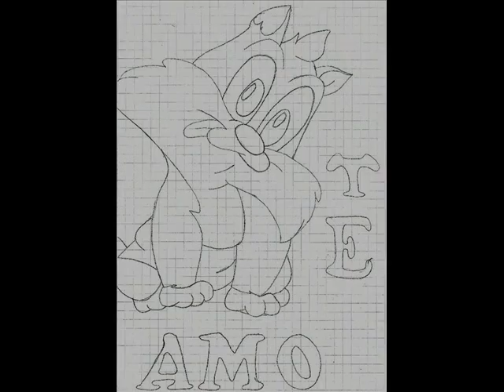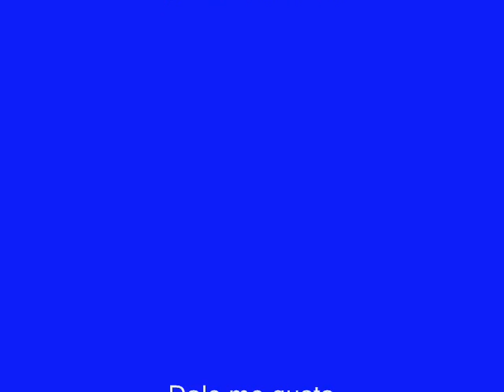dibujos a lapiz